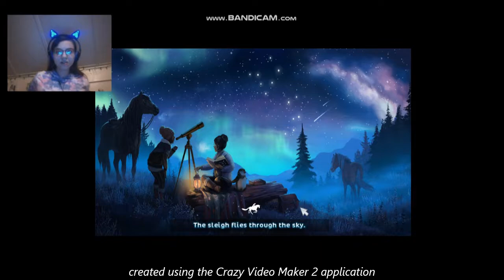|Star Stable| Part 2 Winter Exploring, NEW Tennessee Walking Horses!